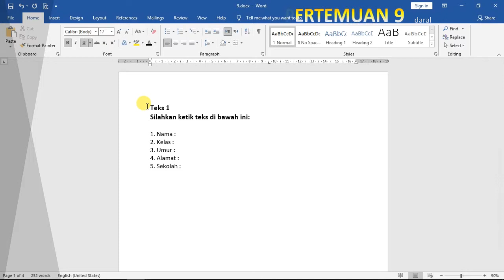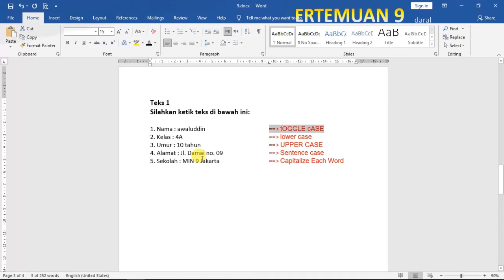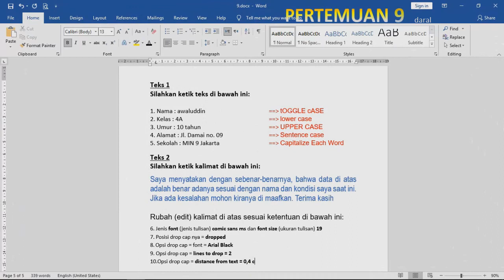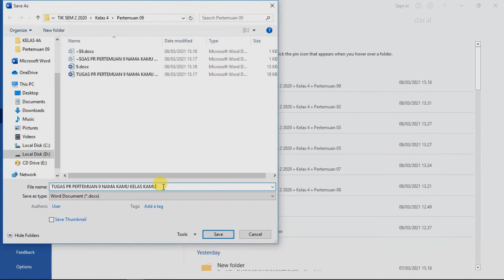Microsoft Word Kelas 4: Pertemuan #09 Semester 2 (Tugas 5)